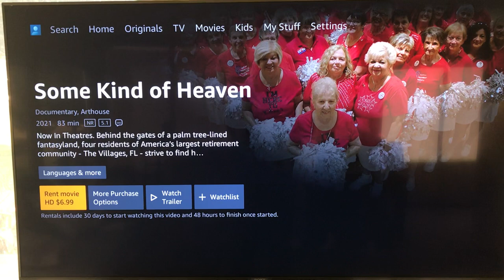Some Kind of Heaven Is On Amazon Prime